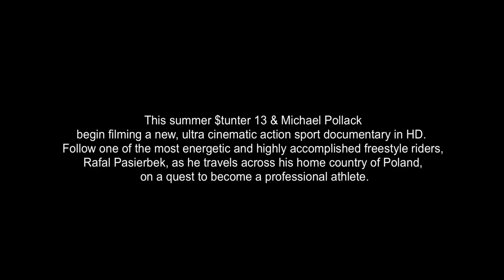STUNTER 13 - AMSTERDAM 2011 / DIRECTED BY: MICHAEL POLLACK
Baked Studios introduces their newest Michael Pollack film featuring Polish freestyle rider Rafal Pasierbek a,k,a, $tunter 13. This section was fillmed in Amsterdam during 3 days of rain. Shot on Canon 5d Mark ii